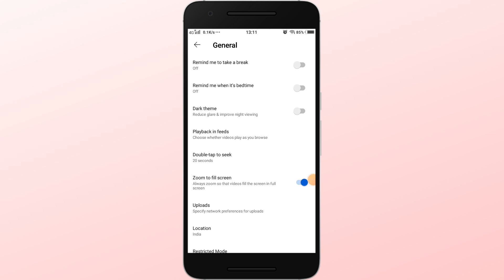How to change country of youtube channel | youtube par country kaise change kare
Thanks

File -

Your Quaries:-